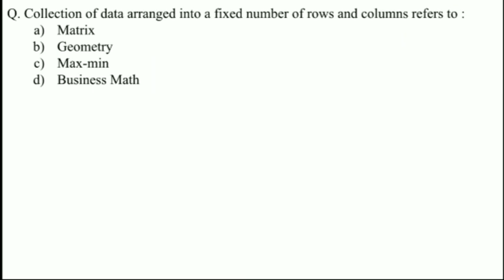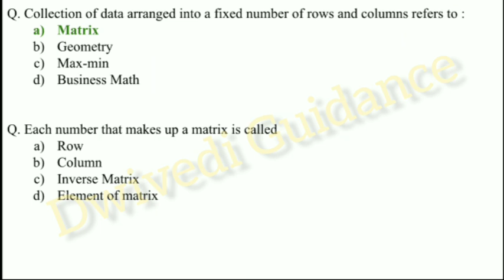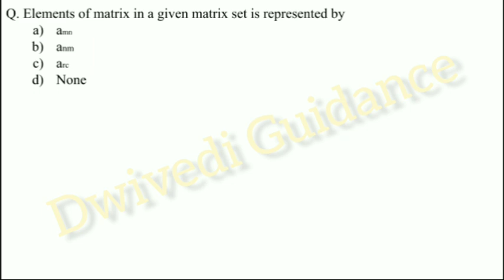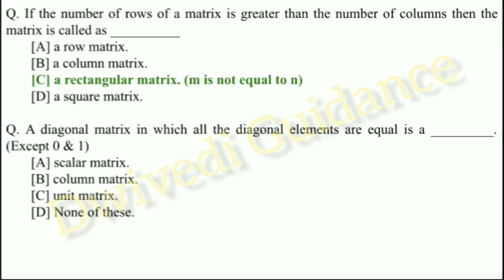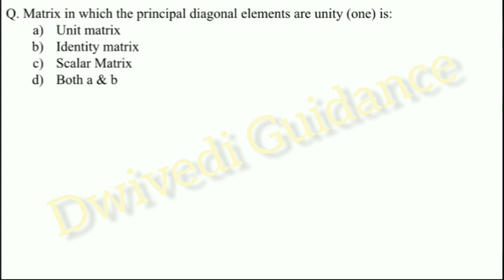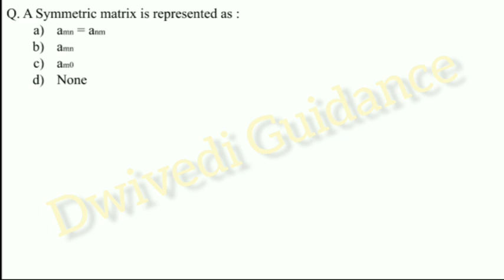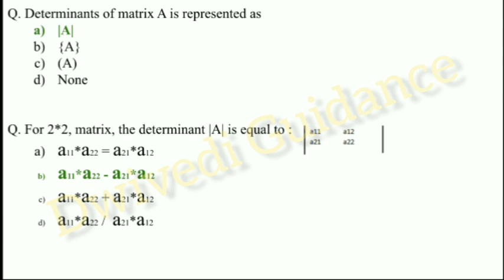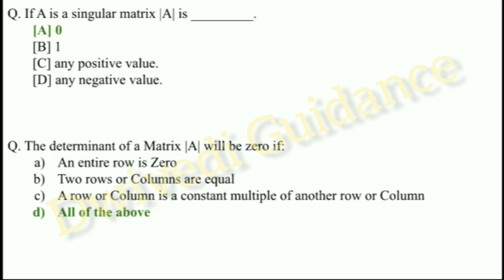1 | Business Mathematics MCQ | matrix mcq | business Mathematics mcq with answer, Matrix algebra mcq